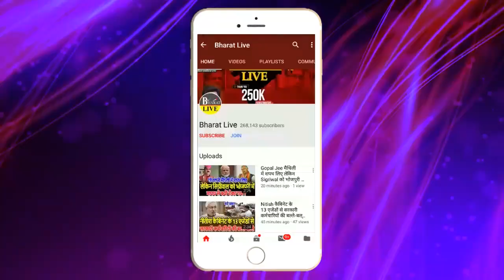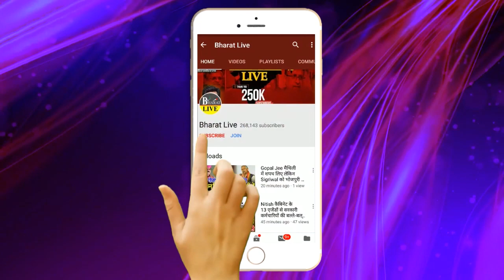उखाड़-कबाड़: नीतीश की बेचैनी देख तेजस्वी ने ठोका CM की कुर्सी पर दावा!